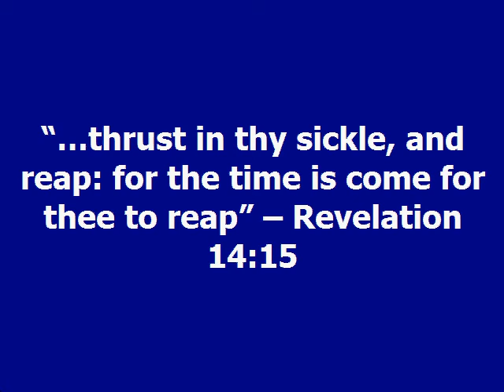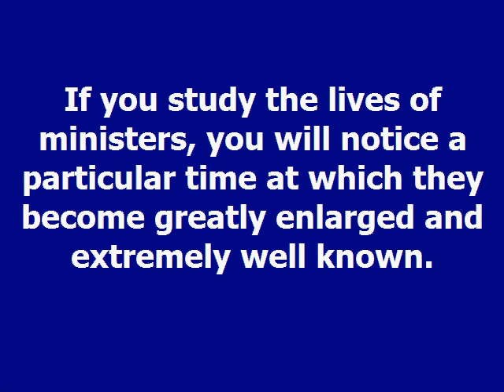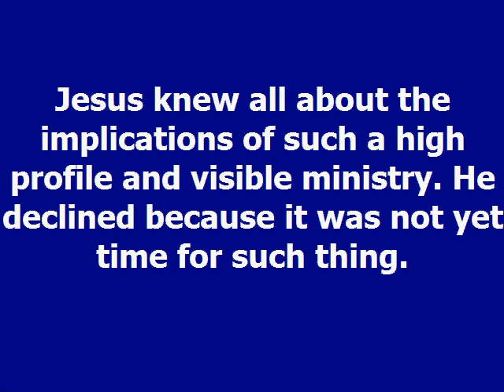Enlargement Dag Heward Mills Daily Counsel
ENLARGEMENT
Dag Heward-Mills
3rd December,2020

“…thrust in thy sickle, and reap: for the time is come for thee to reap” – Revelation 14:15

There is a time that God grants enlargement and expansion. In the Scripture above, the angel declared in the heavenly realms that the time had come to reap a great harvest in the earth.

 This was not just any ordinary harvest but a time of great productivity and fruitfulness. If you study the lives of ministers, you will notice a particular time at which they become greatly enlarged and extremely well known.

This is a kind of enlargement and visibility that God grants to His servants at a time He has already determined.

This enlargement enables the minister to reap a mighty harvest for the Lord. Usually, there is much preparation and suffering before this season of enlargement.

This season of preparation is to humble His servant so that he can carry the awesome responsibility of an enlarged and visible ministry.

There was a time when Jesus’ brothers urged Him to prematurely enter His season of enlargement and high public visibility.

Jesus knew all about the implications of such a high profile and visible ministry. He declined because it was not yet time for such thing.